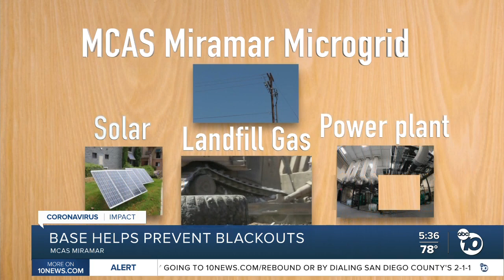MCAS Miramar helps prevent blackouts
Marine Corps Air Station Miramar unleashed the potential of their renewable energy powered grid Tuesday to support San Diego during a heat wave.